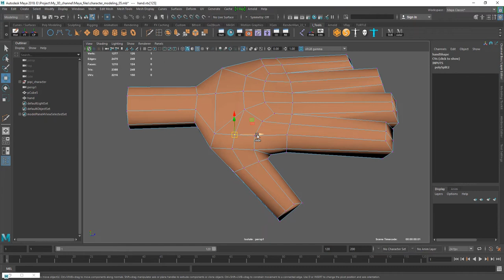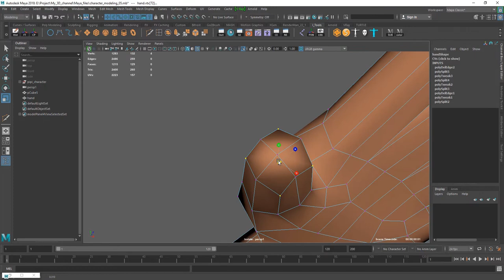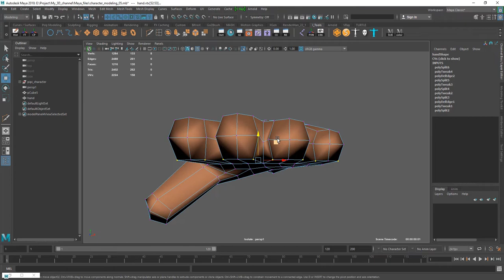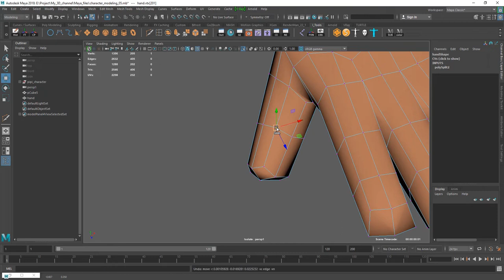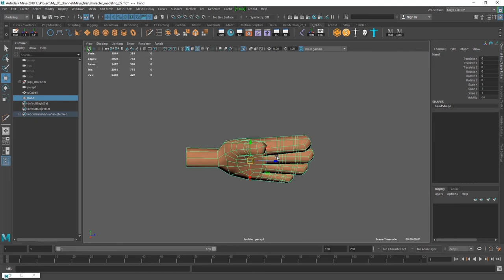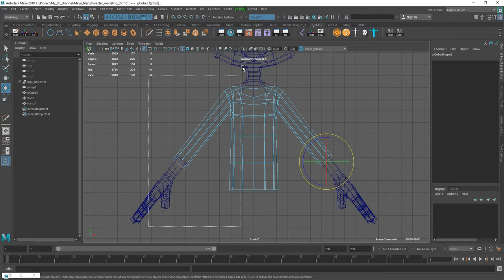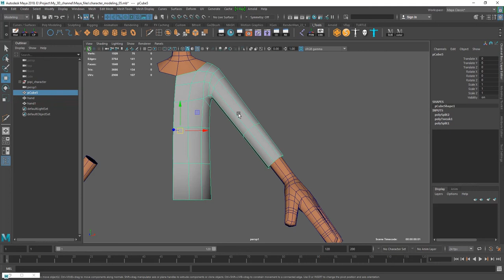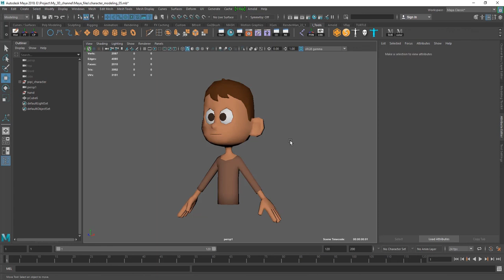Low Poly Hand Modeling part 2 - #7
Welcome to another exciting episode on low poly game character modeling series . Today, I am going to work on Hand detailing part of the character.